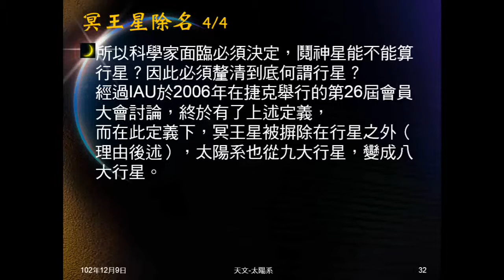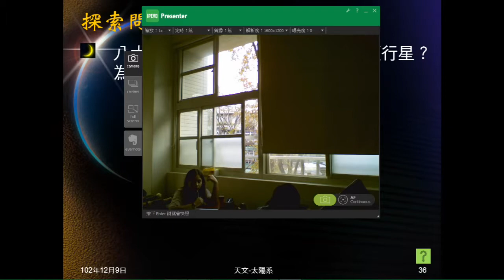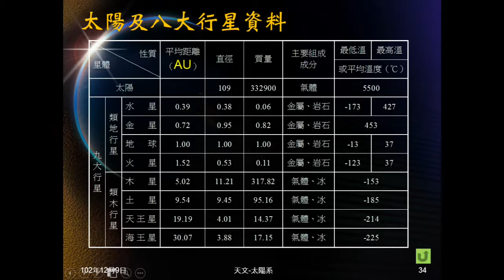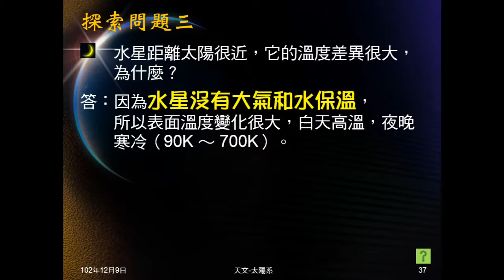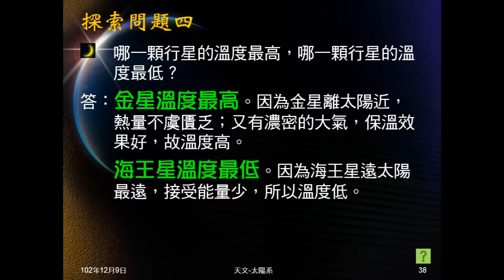102學年地科_天文06：太陽系（探索活動）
課本探索活動，介紹何謂AU（天文單位），及問一些太陽系星體的問題。